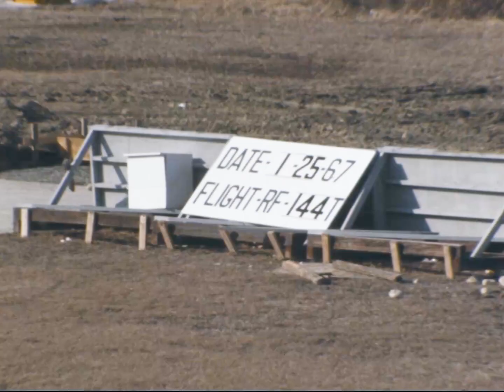Lunar Module Trainer, flight RF-144T, Frank Borman (1967/01/25) [HD source, silent]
Frank Borman flying the Lunar Module trainer at the LLRF (Lunar Landing Research Facility). Footage is silent.

Astronauts are identified as on a document accompanying the original footage (from the National Archives). Research, cleanup and color restoration by Retro Space HD.

Frank Frederick Borman II (born March 14, 1928) was the commander of Apollo 8, the first mission to fly around the Moon, and together with crewmates Jim Lovell and Bill Anders, became the first of 24 humans to do so, for which he was awarded the Congressional Space Medal of Honor. As of 2020, he is the oldest living former American astronaut, eleven days older than Lovell.

The Lunar Landing Research Facility was an area at NASA's Langley Research Center in Hampton, Virginia that was used to simulate Apollo Moon landings with a mock Lunar Module powered by a small rocket motor suspended from a crane over a simulated lunar landscape.

Completed in 1965 at a cost of $3.5 million, the facility was used by 24 astronauts, including Neil Armstrong and Buzz Aldrin, to practice solving piloting problems they would encounter in the last 150 feet of descent to the surface of the Moon.

The structure was used to facilitate "flying" a full-scale Lunar Excursion Module Simulator (LEMS). The LEMS was suspended from a 200-foot (61 m)-tall, 400-foot (120 m)-long A-frame gantry by an overhead bridge crane. The LEMS is now on display at the Virginia Air and Space Center.

* Bill Hurley
* Gary Smith
* Ryan Hardy
* Scott Manley